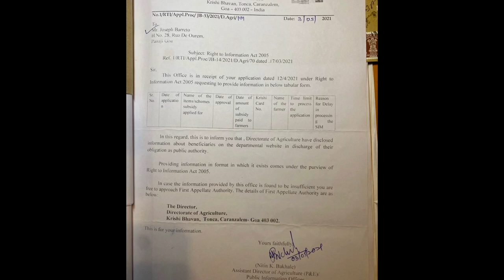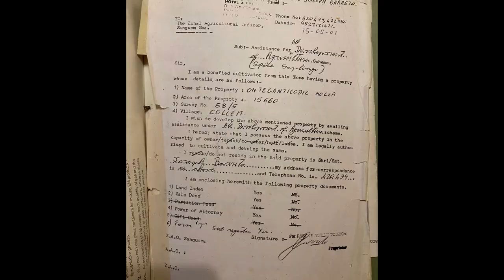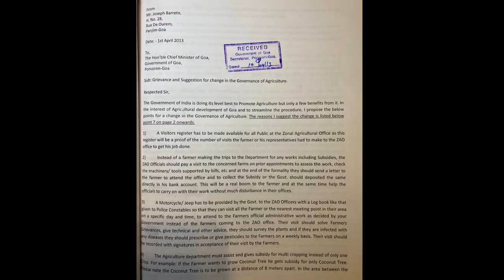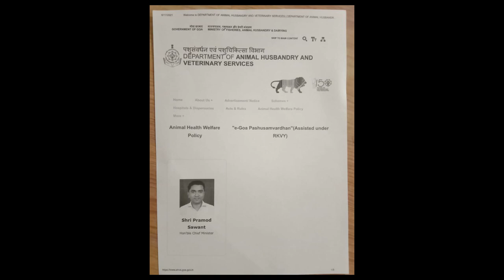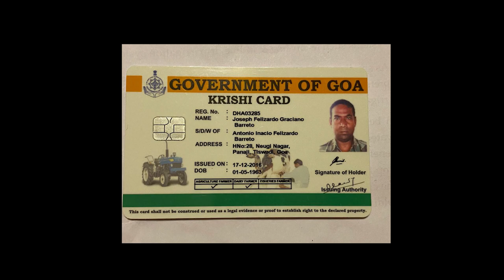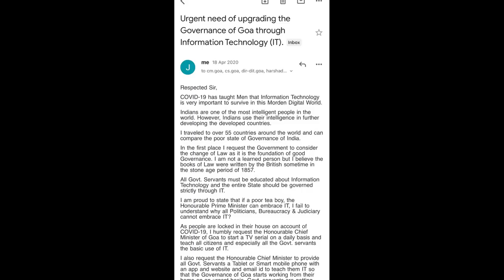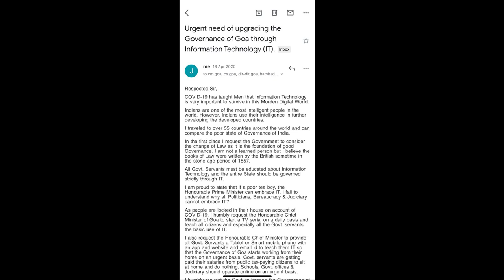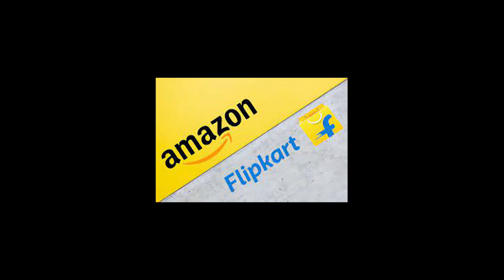Tips on Permaculture & hurdles to get Government Subsidies for Agriculture in Goa, India!!!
As the per-capita income of Goa is the highest in India people are shying away from agriculture. In view of the above the Government is trying its best to promote agriculture by giving subsidies. I am involved in agro tourism for over 30 years and as I faced many hurdles on account of the poor governance. I hope this video enlightens changes.